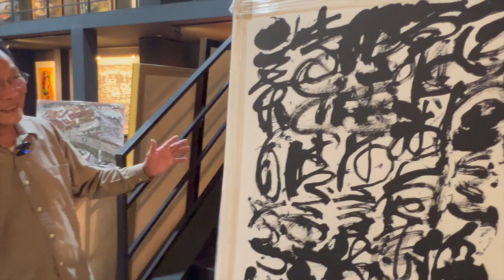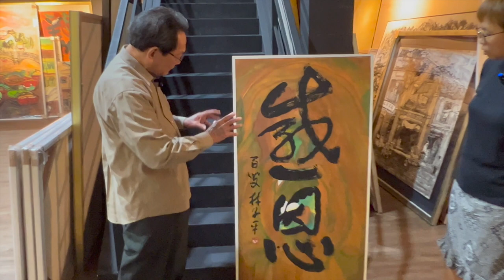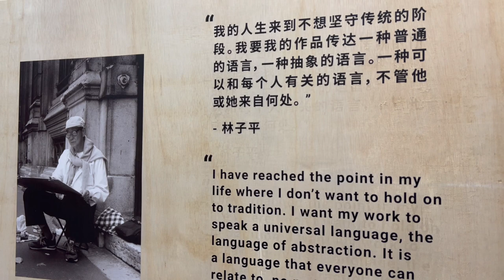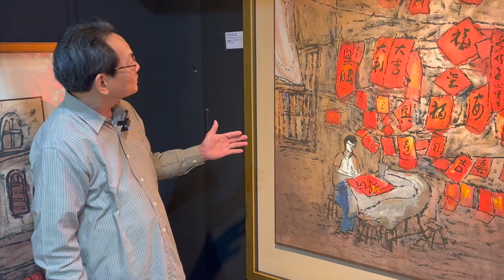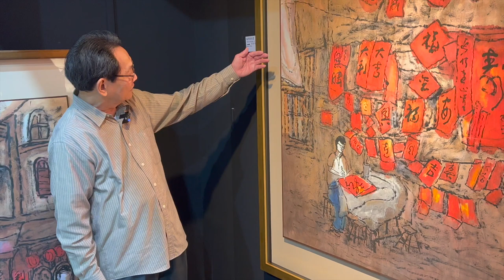听画的故事第26集: 林子平艺术之家 Stories of Artists Episode 26: Lim Tze Peng Art Abode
介绍新加坡画家林子平的林子平艺术之家.  Introducing 103 year old Singapore artist Lim Tze Peng's private art gallery, Lim Tze Peng Art Abode.

关于画家 Learn more about the artist:

关于作品 Learn more about the paintings:

如果您对介绍的作品有兴趣，请跟我们联络。谢谢大家支持我们的本地画家! Thank you for supporting our local artists!